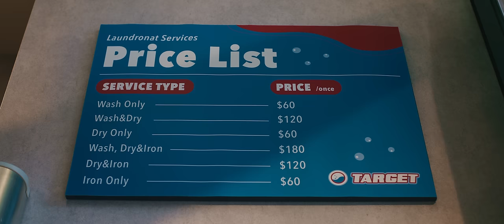Juice Boy ft. Karencici 《Target》Official Music Video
"期待愛情以出奇不意的方式降臨，就像對方的目標一樣，
而自己的心也成為了被瞄準的靶紙。"

Juice Boy x Karencici 聯手 Hyper-pop最新力作《Target》
Juice Boy 再次發揮他的音樂才華和潛力。而這次，與 Karencici 強強聯手合作，由派偉俊Patrick Brasca 鼎力製作，呈現了一首令人驚艷的全新單曲《Target》，郎朗上口的旋律和令人深刻的歌詞描述了他對愛情的渴望，以及面對情感困境時的內心掙扎，再加上Karencici的獨特嗓音，為歌曲增添了獨特的層次，更加豐富而完整。

"Shoot your shot you got this.
Aim at my heart like a target 🎯"

〈Target〉

Cause after every time you leave
I’ll put on a sad song
There’s no way you will get back to me
早被你遺忘

喝著一杯又一杯的燒酒
Cause I don’t know what else I could do
I hope one day I’ll be drown in my sorrows
And they’ll know what you made me do

God how’d you feel about this
Now my heart needs a surgeon
心態早已炸裂
無法承受
與你短暫的關聯
消失不見
心痛每天在上演
你裝作不了解

Why can’t you just love me?
Baby, am I just crazy?
我的心真的無法再承受這種攻擊
Did I do something wrong?
你真讓我緊張
I really don’t get other options

So what you want?
願意把世界都給你
What you need?
能否做我心中唯一 baby
Why can’t you just love me, really?
Cause I’m giving you my all 隨時隨地

Oh, I've got it all
(Just gimme a)
Give me a sign
不想繼續躲藏
我只需要 Love

心態早已炸裂
無法承受
與你短暫的關聯
消失不見
心痛每天在上演
你裝作不了解

心態早已炸裂
無法承受
與你短暫的關聯
消失不見
心痛每天在上演
你裝作不了解

作詞人 Lyricist ｜Juice Boy / Karencici
作曲人 Composer ｜Juice Boy / Karencici  / 派偉俊 Patrick Brasca
製作人 Music Producer｜派偉俊 Patrick Brasca
編曲人 Music Arrangement｜W.LIN / 于修whyx
電吉他 Electric guitar ｜ W. LIN
配唱師 Vocal Production｜派偉俊 Patrick Brasca
錄音師 Recording Engineer｜派偉俊 Patrick Brasca
錄音室 Recording Studio｜JVR Music Studio
混音師 Mixing Engineer｜ Bob Horn
混音工作室 Mixing Studio ｜ Echo Bar Studios
母帶後製 Mastering Engineer｜Wayson.H @ChillEnt @尾聲音樂 WS Studio

製作公司 Production House｜文森王工作室
導演 Director｜VincentWan9 文森王
製片 Producer｜謝盈方 Hsieh, Ying-Fang
製片組 P.A.｜陳雙 MEGAN CHEN、廖家瑄 LIAO CHIA HSUAN、高銘均 Gao,Ming-Jun
攝影師 Director of Photography｜孤單山姆 Sam Lonely
攝影大助 Focus Puller.｜林晧煒 Lin, Hao-Wei
攝影助理 2nd A.C.｜蔡亞玲 Tsai,Ya-Ling
攝影器材  Camera Equipment | DailyRent
燈光師 Gaffer｜河馬宋 Hippo Sung
燈光大助 Best Boy Electric | 蕭立豪 Xiao,Li-Hao
燈光助理 Electrician｜張偉傑 Zhang,Wei-Jie
燈光器材 Lighting Equipment｜仙人掌影業
美術指導 Art Director｜漆耀蓉 JOJOCHI.
執行美術Art Manager｜賴宜欣 Lil-White
美術助理 Art Assistant ｜劉晉佑 Cy6 , 林尚男 Sean Lam , 黃靖硯Iverson Huang
剪接 Edit｜文森王
調光 Colorist | 程勇 CY Chiu
合成 Compositing｜KF

特別感謝 Spcial Thanks |  墟墟、品澄專業洗衣、On Time